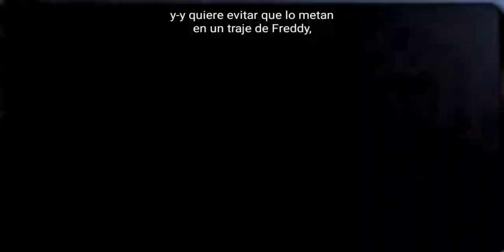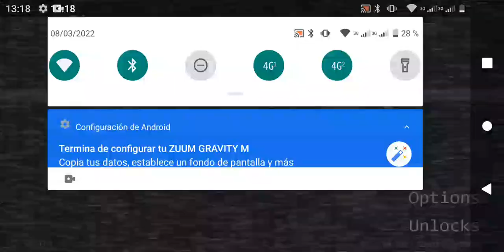Gameplay de five nights at freddys 🐻🐰🦊🐤/perdí x'd 😶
Hola cineastas💞✌️😆🎥

No olvides:

☆dar like
☆compartir
☆comentar

Espero que les guste y que les sirva ✌️😉

•Mi comida favorita es la pasta Alfredo con tiras de pollo🍝🍗
•Mis colores favoritos son el café☕,el blanco⬜,rosa fosforescente🏩 y rosa pastel🌸
•Mi cumple es el 12 de Agosto💭🧁🎂
•De grande quiero ser escritora🖋️✍️📖📕,rescatadora de perros🐕🐩🐶🐾,editora y productora de películas🎥📹📼🎬💿

Y eso es todo🤗

Bay😄💖😁🌈💖